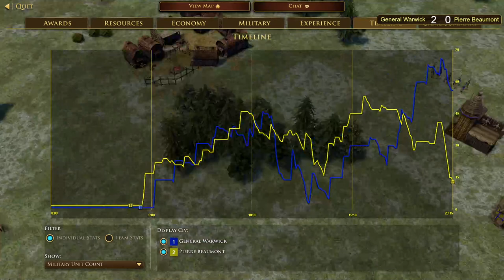Semi-Finals : General Warwick vs. Pierre Beaumont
Hidden Identities! The eight qualified players are: JulianK, Alvaroes, Optimus, Ezad, kynesie, Aizamk, Ungurs and Yukietty.